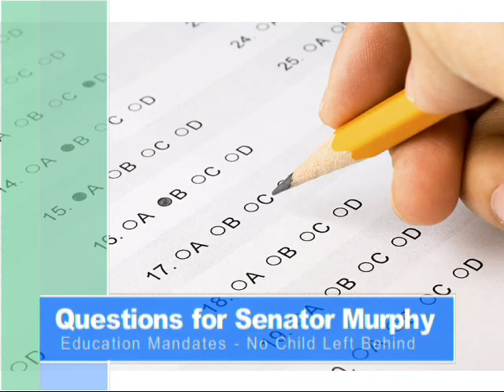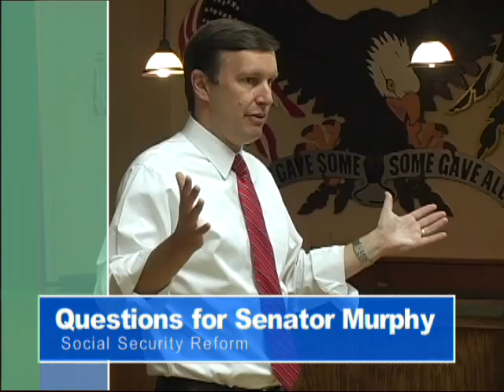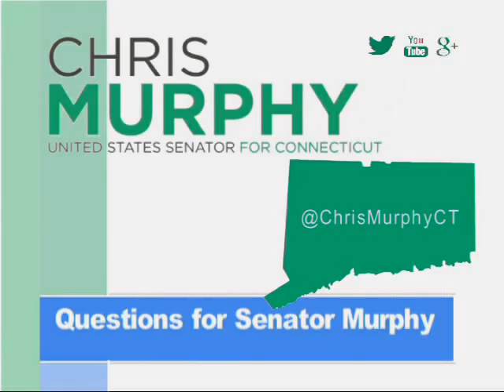Senator Chris Murphy in W06492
Events like this are typically covered by Government Access TV. In Wallingford CT it depends on volunteers.